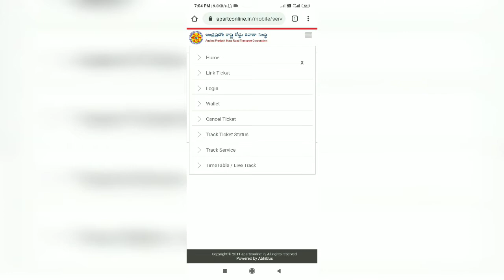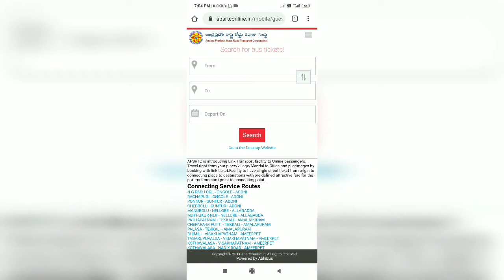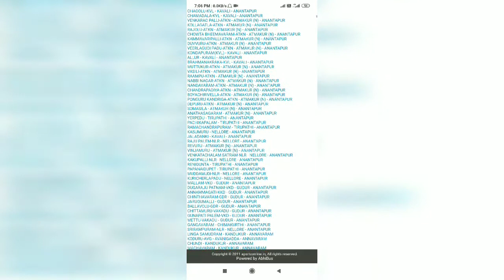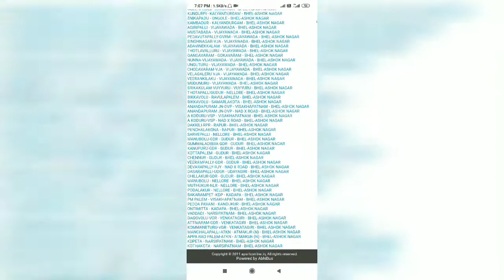ఆర్టీసీ కార్మికులు రేపటినుండి ప్రభుత్వ ఉద్యోగులు...(Jan 2020) నోటిఫికేషన్ జారీ చేసిన ఏపీ ప్రభుత్వం